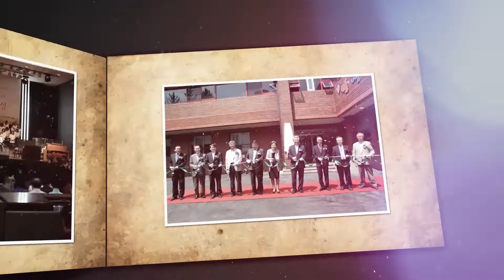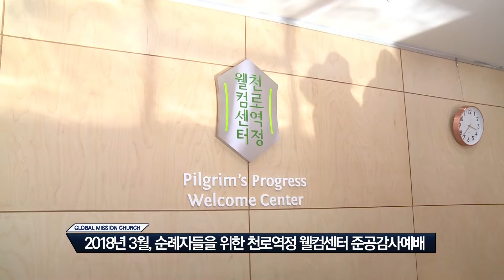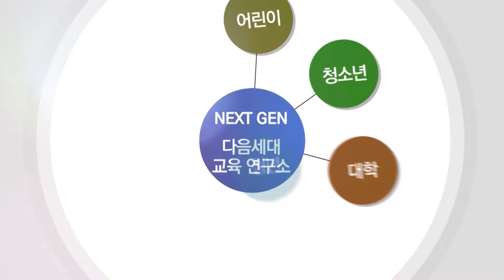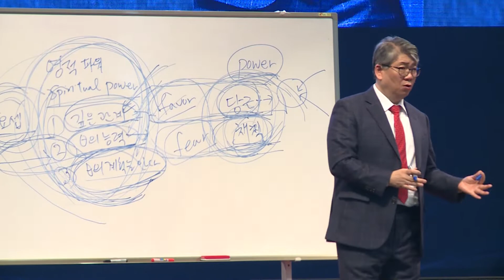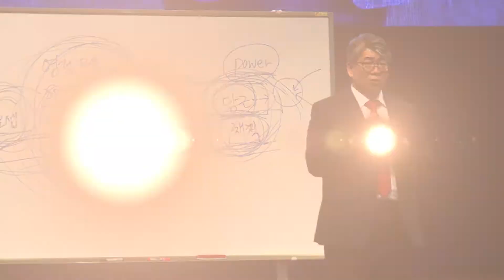지구촌교회 특별영상 / 25주년 발자취 영상 2 / 20190526